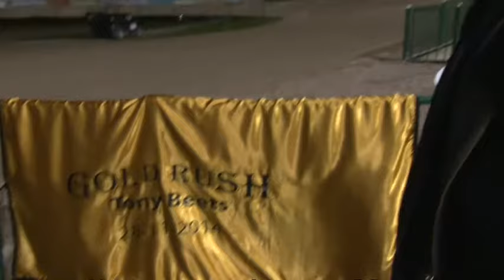Victoria Park Wolvega 28-11-2014 INTERVIEW TONY BEETS - GOLDRUSH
Victoria Park Wolvega
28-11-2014